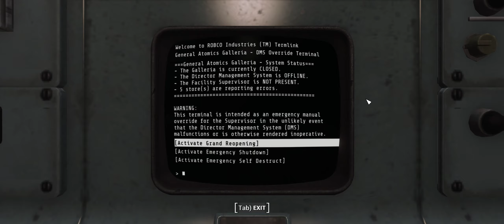Fallout 4 Lost World Part 304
After building some more at Tenpines Bluff, I head out with Cait to collect some more scrap and do some free roaming.

*Another dark one.